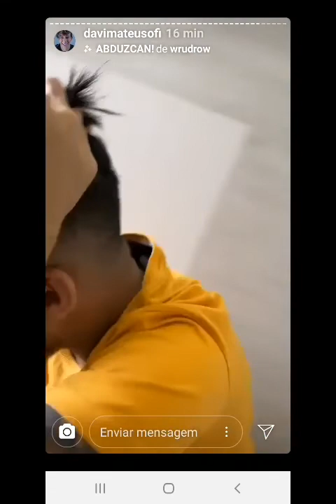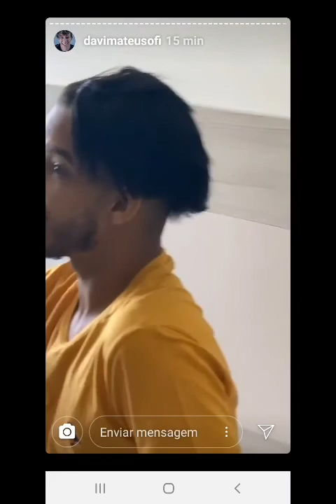Farofa Da Gkay, Gessica Kayane e Rico Davi e Alvaro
Gessica Kayane amiga de Carlinhos Maia, ela tem milhões de seguidores
Depois de uma noite agitada a dona da festa acorda acabada.
Rico e Davi confusão no quarto do hotel com a Gaga